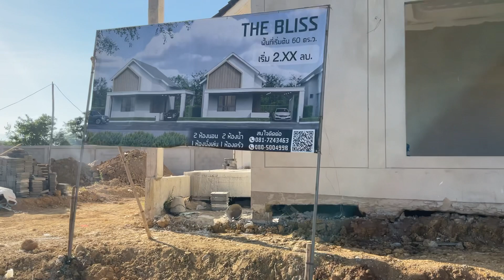ช่วงปีใหม่ ฉันกลับไปที่แพร่ทางภาคเหนือของประเทศไทยเพื่อเยี่ยมเยียนดินแดนของเพื่อน 新年回泰国北部帕府看朋友的土地